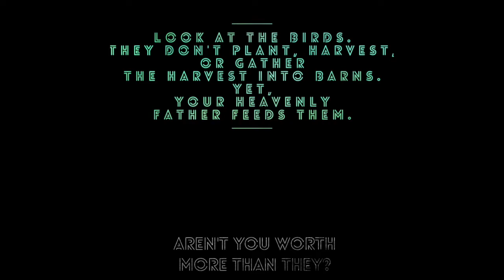Down Giant - Can't Explain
Matthew 6:26 in a nut-shell. Don't worry, God's gotchu - you're gonna be ok!

Lyrics
I was driving in my truck one day
I looked out at the plain and it was far from the name
A big blue sky with white clouds all around and the
Tall brown grass that waves like a lion’s mane
YAHWEH - he counts every blade and
Knows the depths of the roots in the dirt that he laid
Feeds each one with the sun and the rain
’til it meets the potential that he has ordained
And that vast sea above us
It’s alive, where I live, with the fleets of nimbus
And every kind of colour the horizon gives us, but
It’s all to the credit of the one with the paint brush
6000 years we’ve been turnin’
Even though there’s been earthquakes and burnin’
He cares for the beasts and the trees and the birds
But that’s nothing compared to what he thinks you’re worth

I just can’t explain the beauty of the Father
If that’s his name, you’re a son or a daughter
A child of the creator

You’re the crown of creation
So anxious about you’re placement, or your current situation
But look at these things that I hold, since old
And I ain’t never made a mistake
So don’t fret - don’t sweat - and don’t forget
About how I pulled you through yesterday, right?
Just like the wild, but I take better care of my child
Just don’t run away